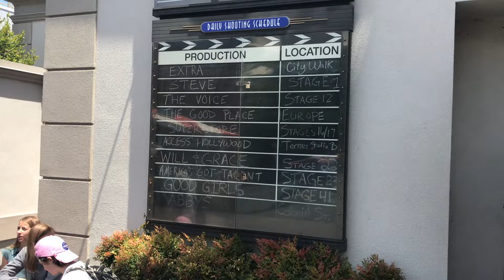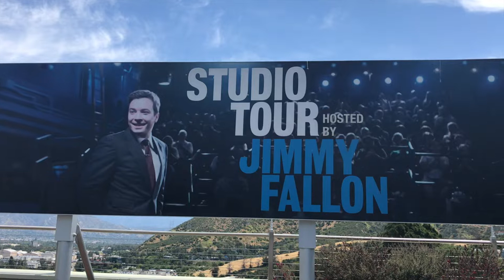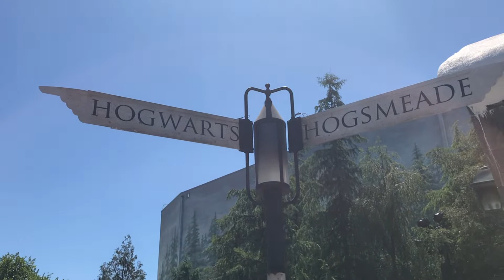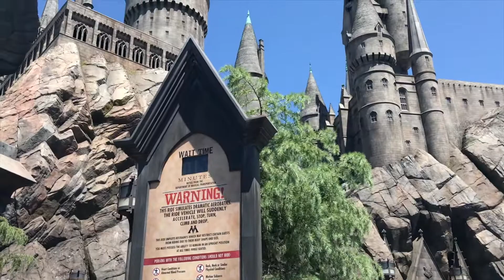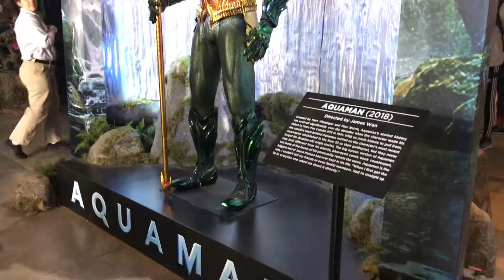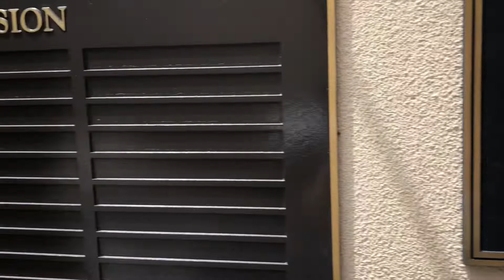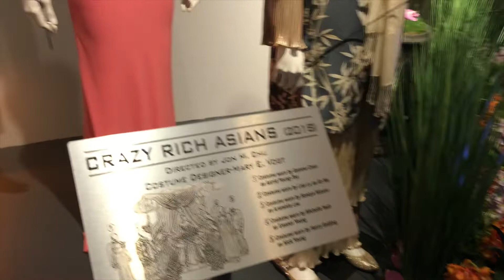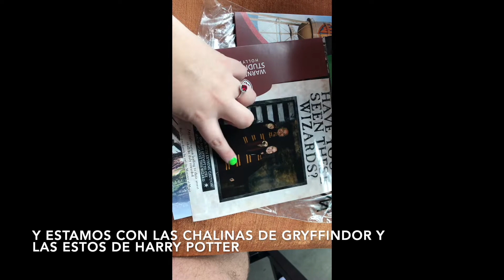VLOG 1: EN CALIFORNIA CON PERUANAS X EL MUNDO 💃 | Ale from the Blog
Yayyyy! La sorpresa fue revelada por fin y por Instagram Live! Hicimos un viaje de ensueño a la ciudad de Los Angeles con mis amigas de Peruanas x el mundo!!!

Hola! Soy Ale y hago videos de belleza & maquillaje.

I N S T A G R A M: alefromtheblog
F A C E B O O K: Ale from the blog & Peruanas x el mundo
T W I T T E R: @alefromtheblog & @alewashere_